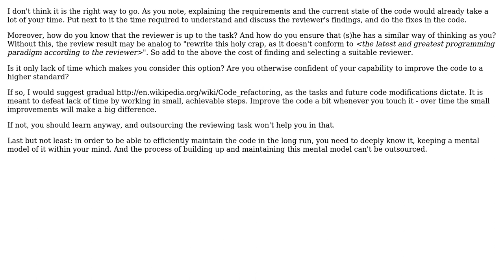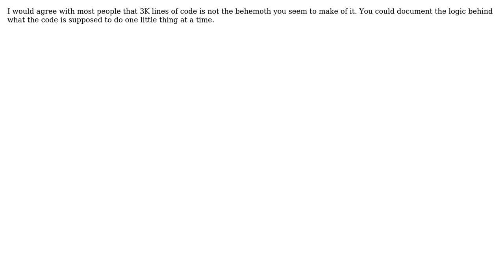Software Engineering: outsourcing code review/refactoring (4 Solutions!!)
Software Engineering: outsourcing code review/refactoring

With thanks & praise to God, and with thanks to the many people who have made this project possible! | Content (except music & images) licensed under CC BY-SA | Music | Images & others | With thanks to user Peter Torok user max user gnat user Fanatic23 user chiurox and the Stack Exchange Network Trademarks are property of their respective owners. You are responsible for your own actions.